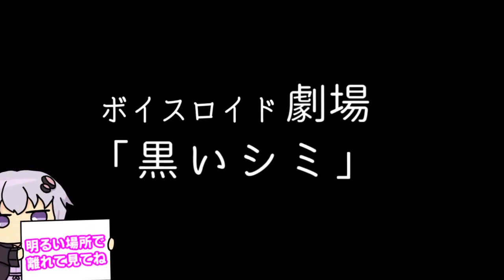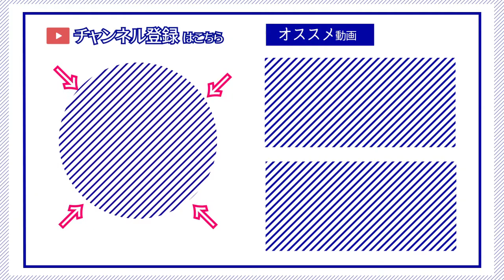【ゆかり先生劇場】ショートコント『黒ずみ』（VOICEROID劇場）